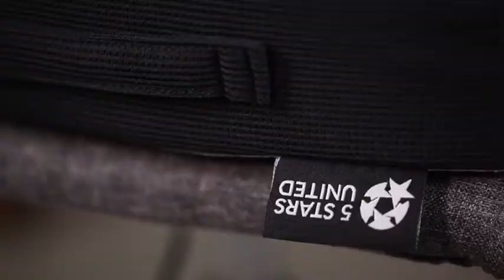Seat Cushion Pillow Office Chair Review